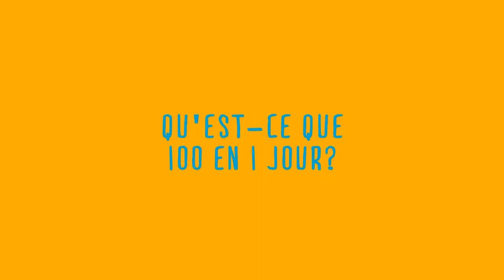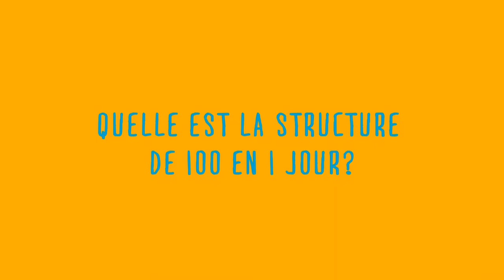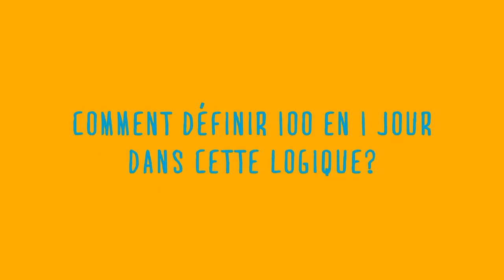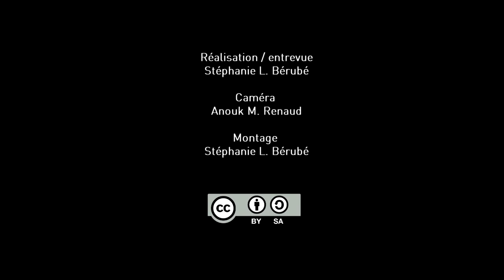100 en 1 jour - Entrevue intégrale de Juan Carlos Londono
"100 actions citoyennes le 5 octobre 2013 à Montréal. Un festival de création urbaine durant lequel les citoyens se réapproprient leur ville et y créent un meilleur endroit où vivre."

À titre de partenaire de l'événement, Communautique y a documenté la participation des citoyens.

Écoutez Juan Carlos Londono, membre de l'équipe 100 en 1 jour Montréal, parler de son engagement.

Table des contenus
1. Qu'est-ce que 100 en 1 jour? (00:09)
2. Quelle est ton implication personnelle? (00:48)
3. Quelle est la structure de 100 en 1 jour? (2:31)
4. Quels sont les défis personnels? (7:27)
5. Quel est le bilan de ta journée? (8:58)
6. Qu'est-ce que l'engagement citoyen? (12:52)
7. Qu'est-ce le bien commun? (13:28)